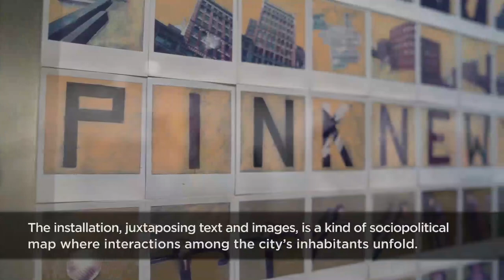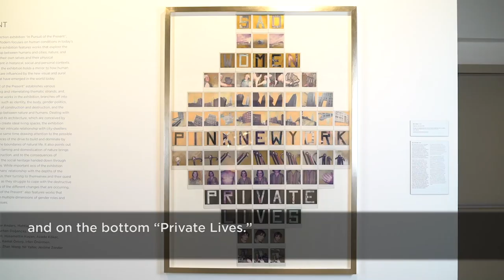Nil Yalter'in “Pink New York” adlı yapıtını küratörümüz Ümit Mesci anlatıyor.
Sanatı evinizden ayrılmadan deneyimlemeniz için İstanbulModernEvde de sizinle. Size koleksiyonumuz, sergilerimiz ve eğitim programlarımızdan online içerikler sunmaya devam ediyoruz
Bu haftaya özel olarak seçtiğimiz, koleksiyon sergimiz “Şimdinin Peşinde”de yer alan Nil Yalter'in  “Pink New York” adlı yapıtını küratörümüz Ümit Mesci anlatıyor.